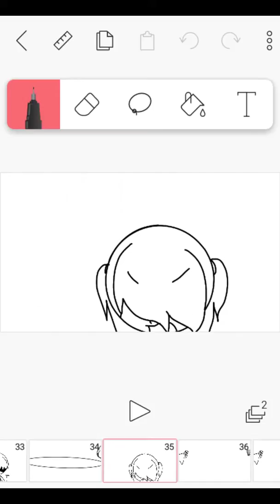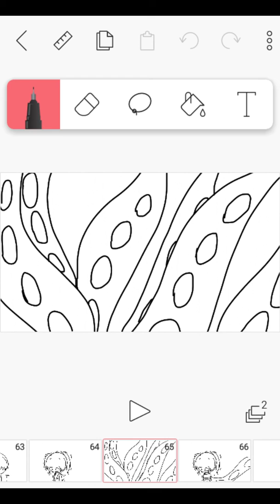Little Nightmares ocs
Phone was freezing I had to keep recording for 10 minutes